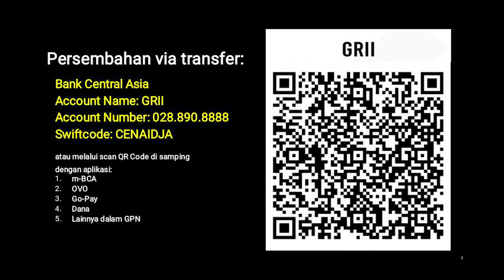Khotbah di Bukit (E03) - Pdt. Dr. (H.C.) Stephen Tong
Khotbah di Bukit (E013)

PREMIERE, Selasa, 6 Juni 2023